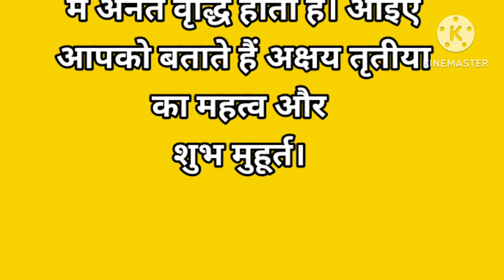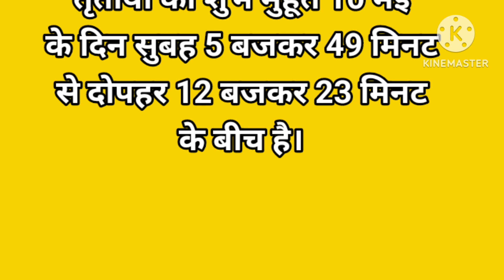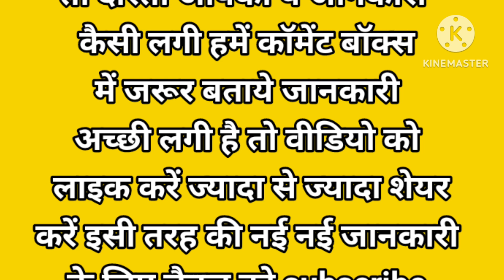अक्षय तृतीया कब है !! अक्षय तृतीया पर लक्ष्मी प्राप्ति के विशेषउपाय, !! Akshay Tritiya Date 2024 !!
अक्षय तृतीया के दिन करें यह 4 सरल उपाय धन से भर जाएगी तिजोरी| अक्षय तृतीया कब हैं | Vastu Shastra

धन प्राप्ति

akshaya tritiya datebest astrologer in indiaastro takअक्षय तृतीया पूजा विधिअक्षय तृतीया का महत्व ।अक्षय तृतीया कब हैं 2024akshaya tritiya kab haiaksahya tritiya ke din kya karna chahiyeakshaya tritiya kitni tarikh ko haiVastu tips for moneyVastu Shastravastu shastra for homeधन प्राप्ति के उपाय

गरीबी दूर करने के 10 चमत्कारी उपायakshaya tritiya date time

astrologyLado Voicevastu Shastravastu doshvastu for homevastu kitchenvastu kitchen tipsjyotishi upayjyotish Shastraamiri aane ke sanketvastu Shastra for homevastu tips for moneykitchen tips and trickseasy vastu,Gyan GangaSuresh shrimalijyotish granth gangamotivational videoAaj ka rashifalKitchen tips in hindivastu assamamir banne ke upayamiri aane ke Sanketamir Kaise banevastu assam kitchenvastu shastra tips in vastuVastu for kitchenkitchen vastuvastu tips for kitchenvastu for kitchen sinkvastu chitra

bhagwan ke Shubh Sanketbhagwan kaun se Sanket Dete Hainvastu tips for moneyvastu for moneymoney vastuvastu for growthvastu tips for money growthvastu tips for money flowremove vastu dosh

vastu doshastrology

vastu tips to become richvastu for money healthvastu for wealthvastu for factoryvastu for officehappy new year 2024namak ke upaynamak ke totkevastu namaknay sal ke totkeघर गृहस्थी के लिए महत्पूर्ण बातेंपैसा कैसे बचाएंपैसा बचाने का तरीकापैसा बचाने का उपायघर में बरकत कैसे होगाबरकत होने के तरीकाबरकत होने के उपाय

-כबरकत लाने के उपायबरकत लाने का तरीकाधन लाने का तरीकालक्ष्मी प्राप्ति के उपायघर में बनी रहेगी बरकत

घर में बरकत और सुख शान्ति के लिए सरल उपायघर में बरकत के सरल उपायकौन से बाते किसी को नहीं बतानी चाहिएघर में बरकत बढाने के उपायdan ka mahatva

kinnar ko daan dene se kya hota hai